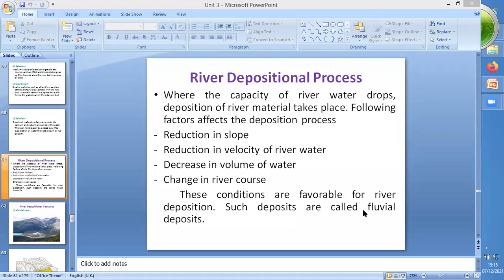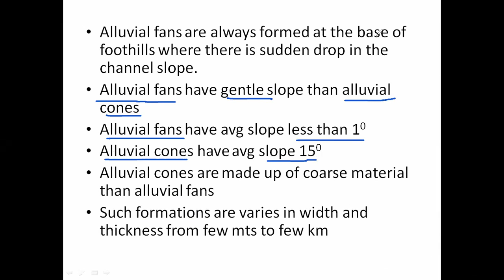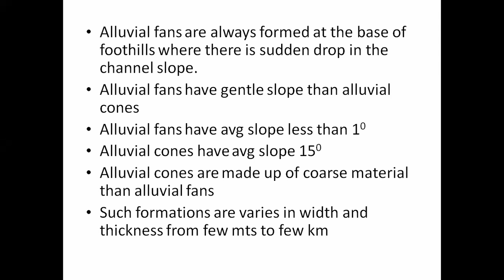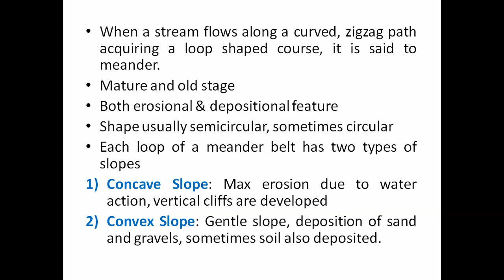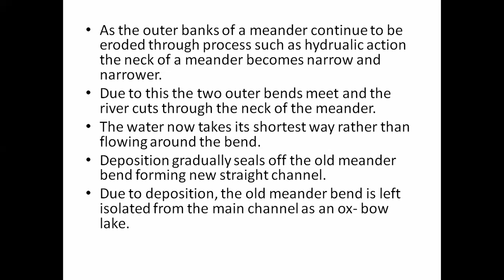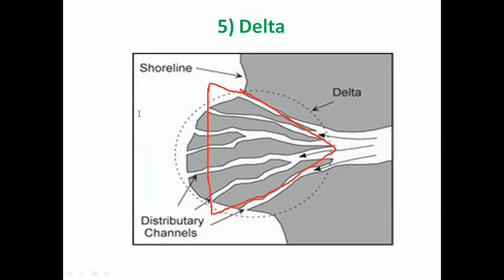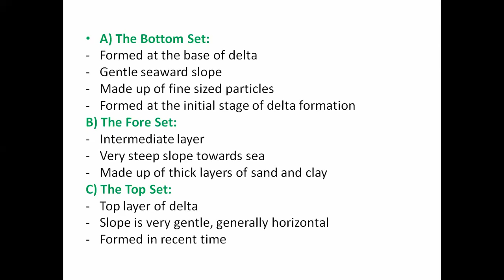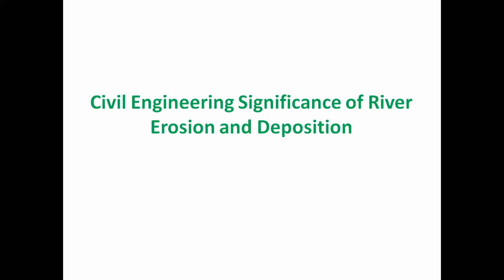Depositional Landforms/Features of River